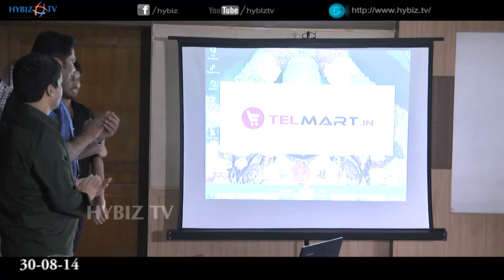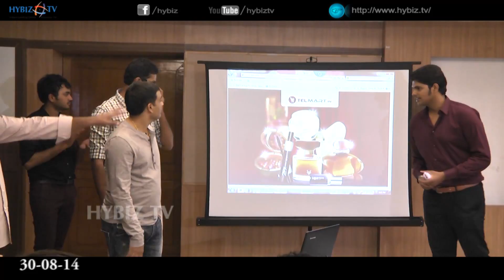telmart in Launched in Hyderabad